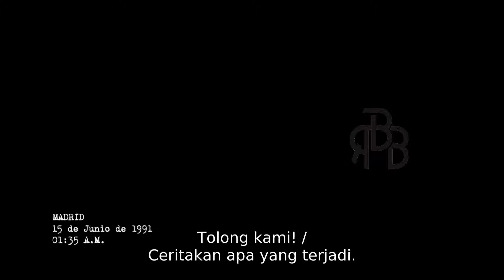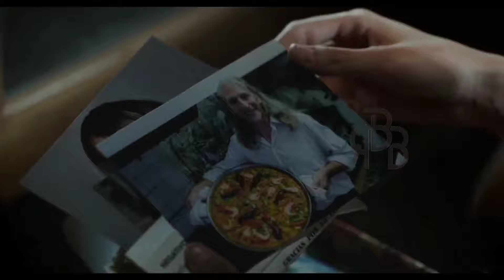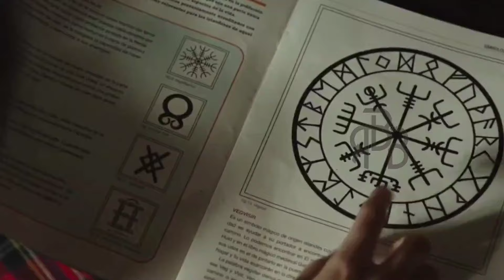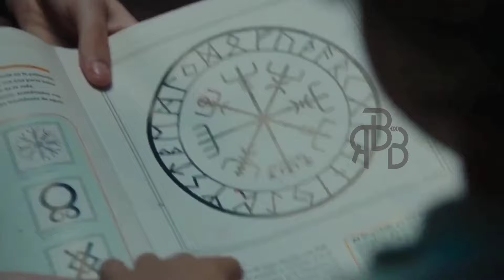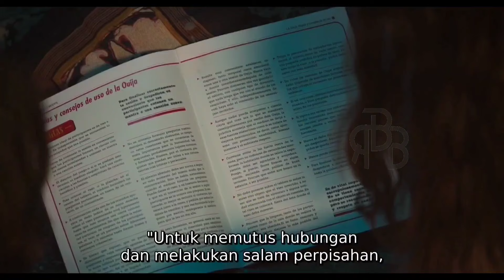UJIAN BERAT DAN BERTUBI-TUBI PADA SEORANG GADIS SATANIC YANG MALANG !!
Menurut dari Netflix film ini berhasil membuat 1 dari 100 orang saja yang mampu menamatkan filmnya.

Meskipun film ini sudah tayang sejak 2017 silam namun klaim tersebut masih membuat sebagian orang penasaran dan ingin menontonnya. Bahkan YouTuber Nessie Judge yang sering membawakan konten horror mengungkapkan bahwa ia menyukai film tersebut.